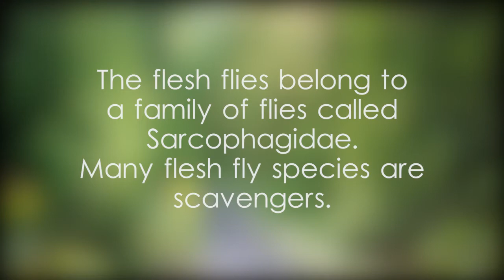Flesh fly photos and scientific classification - video 1